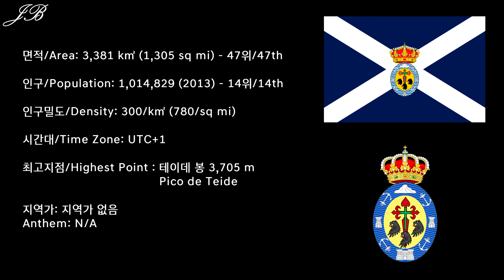[스페인의 도 시리즈] 39탄 산타크루스데테네리페 / [Provinces of Spain Series] #39 Santa Cruz de Tenerife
스페인의 도 시리즈 39탄으로 스페인 서부 대서양에 위치한 산타크루스데테네리페 도를 준비했습니다!

39th edition of the Provinces of Spain series is the Province of Santa Cruz de Tenerife from the Atlantic Ocean in Western Spain.